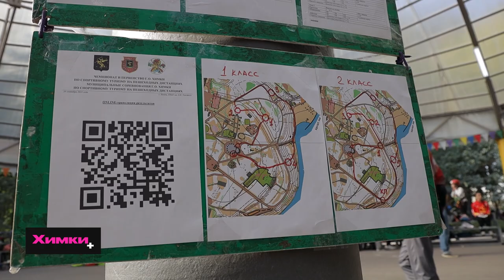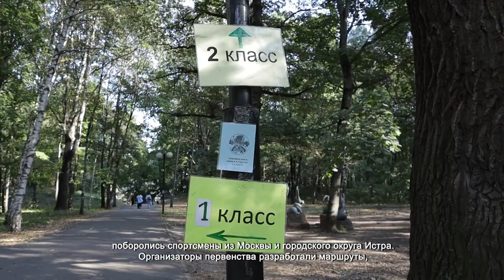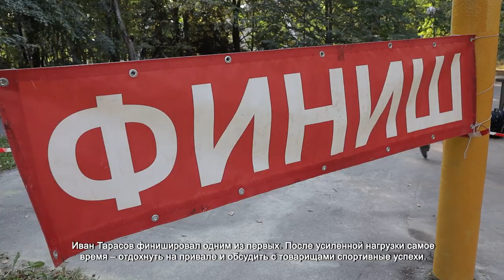В ПАРКЕ ТОЛСТОГО ПРОВЕЛИ ПЕРВЕНСТВО Г.О. ХИМКИ ПО СПОРТИВНОМУ ТУРИЗМУ